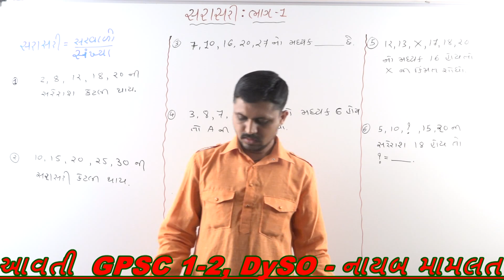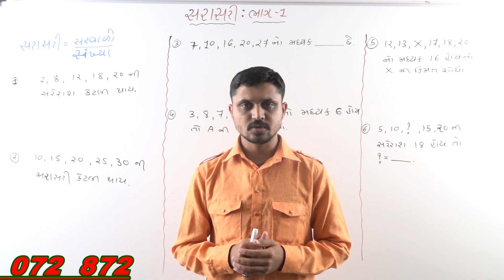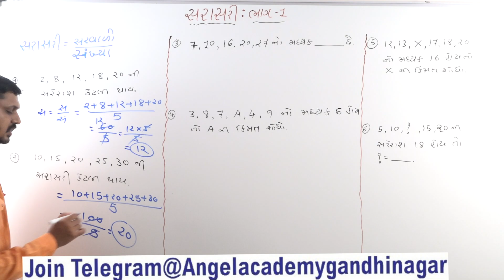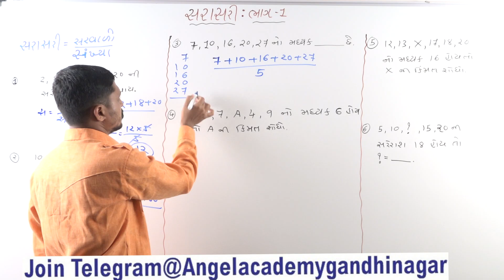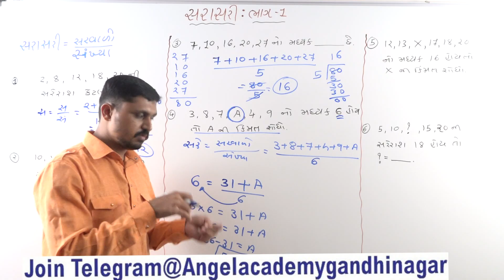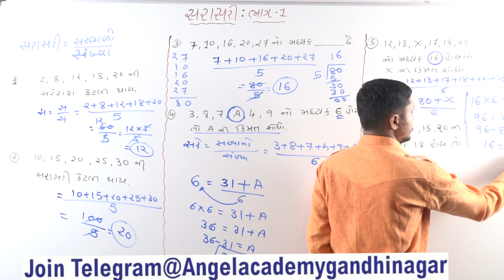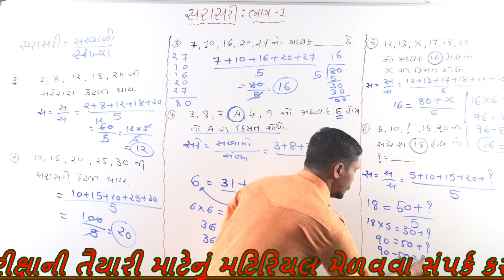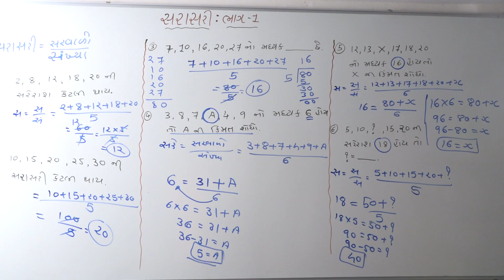સરાસરી / સરેરાશ / મધ્યક / એવરેજ ભાગ : 1 (ગણિત તો સાવ સહેલું છે) Average Part: 1 (Maths is very easy)